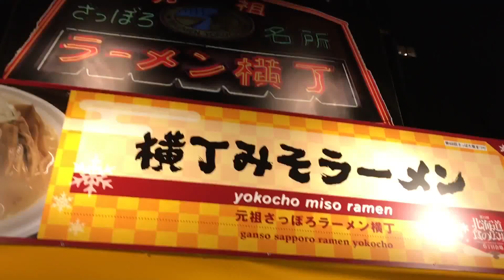ラーメン横町・味噌ラーメン 雪まつり特設フードコート【北海道・味の台所】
2017年2月8日・9日の一泊二日で北海道の札幌で毎年開催されている【さっぽろ雪まつり】に行ってきました。
雪まつり会場にある特設フードコート【北海道・味の台所】で食べたラーメン横町の味噌ラーメンです。

さっぽろ味噌ラーメン